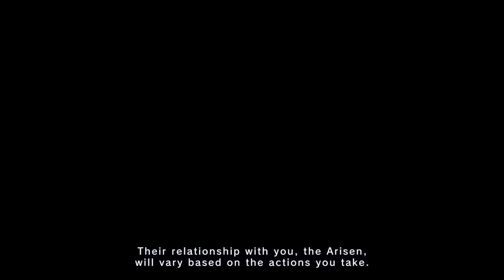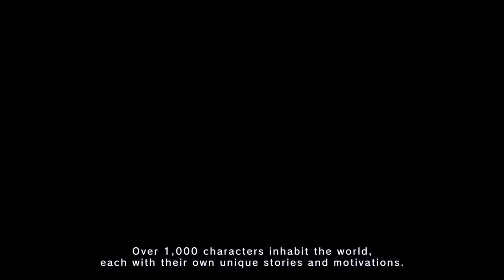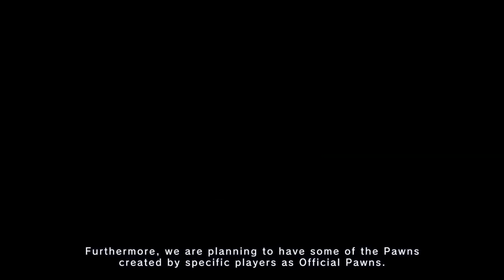Dragon’s Dogma 2 - Gameplay Overview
Get a headstart customizing your Arisen and Pawns to your liking in a character creator before trekking across sweeping vistas with your trusty party of four while battling (or fleeing from) fearsome monsters in a swath of harrowing quests in Capcom’s highly-anticipated sequel open-world fantasy RPG, Dragon’s Dogma 2, coming to Xbox Series X/S, as well as PC and PlayStation 5 on March 22.